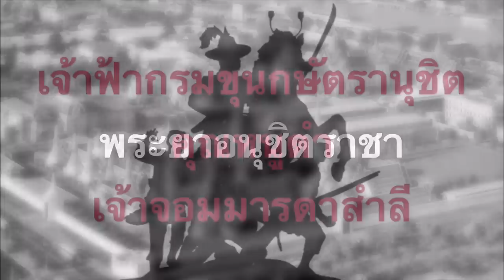“จับขบถเจ้าฟ้าเหม็น เพราะกาคาบข่าว!!” ยามเปลี่ยนแผ่นดิน รัชกาลที่1 สู่ รัชกาลที่2